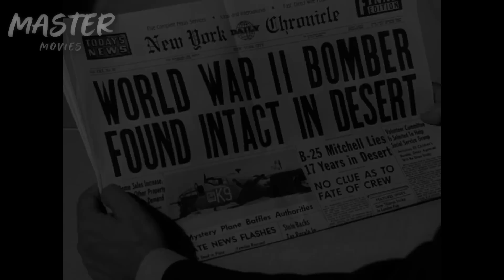El Misterioso Avión Que Se Estrelló Y Desaparecieron TODOS - Dimensión Desconocida - Twilight Zone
Un piloto de un bombardero de la Segunda Guerra Mundial derribado llega al desierto africano y trata desesperadamente de averiguar qué pasó con el resto de su tripulación.